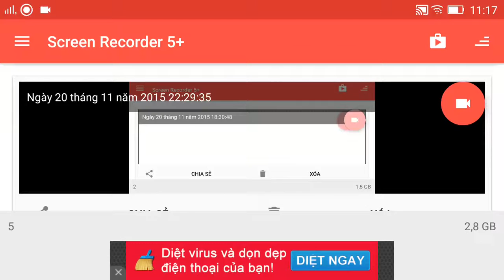Vainglory e14 Mr Bean